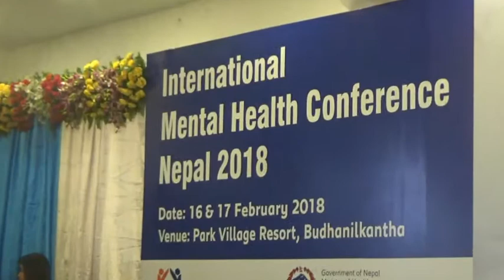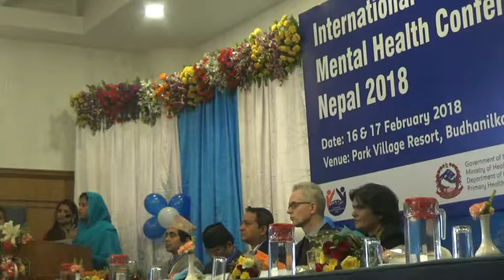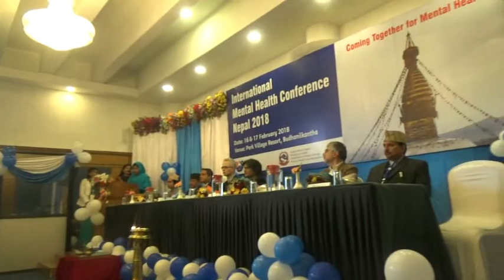International mental health conference Nepal 2018